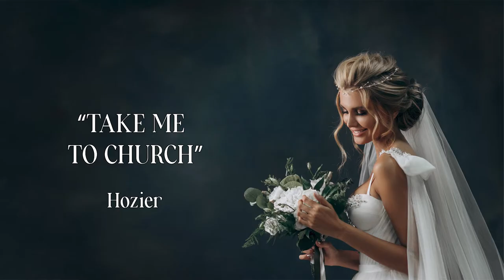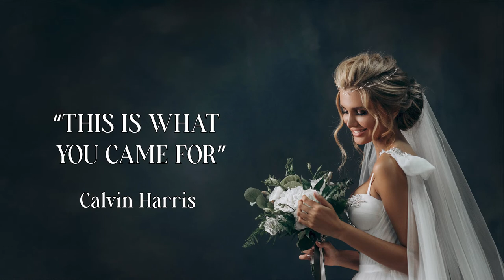Top 40 Wedding Songs | Contemporary Piano & Cello Instrumentals | 2 Hours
This playlist includes over two and a half hours of the best wedding songs to play at your wedding. Includes 40 Gorgeous piano and cello wedding instrumentals. Contemporary pop covers without lyrics, make perfect background music. Great for processionals, recessionals, or the bride and grooms first dance. Contains songs by Hozier, Adele, The Weeknd Coldplay, Justin Beiber and many more . . .

1.River Flows In You 00:00:00
2. Love Me Like You Do 00:03:00
3. Canon In D 00:06:10
4. Ave Maria 00:11:00
5. Thinking Out Loud 00:15:44
6. Take Me To Church 00:20:24
7. Pray You Catch Me 00:24:14
8. Yellow 00:28:20
9. In The Name Of Love 00:32:19
10. The Swan 00:35:49
11. Vivaldi Summer 00:39:01
12. Nuvole Bianche 00:41:54
13. Let It Go 00:47:49
14. Hymn For The Weekend 00:51:53
15. Closer 00:55:45
16. When We Were Young 00:58:56
17. Someone Like You 01:02:14
18. Happy Now 01:05:52
19. Hide & Seek 01:09:01
20.  Hallelujah 01:13:52
21. Writings On The Wall 01:18:19
22. Cold Water 01:22:44
23. PillowTalk 01:26:27
24. Love Yourself 01:29:09
25. Pure Imagination 01:32:31
26. Girls Like You 01:36:17
27. Army 01:39:45
28. Call Out My Name 01:43:14
29. This Is What You Came For 01:47:43
30. Waiting For Love 01:51:10
31. La La Land 01:54:12
32. Hello 01:57:49
33. Clarity 02:01:52
34. Chandelier 02:05:43
35. Flashlight 02:09:13
36. What A Wonderful World 02:12:30
37. Castle On The Hill 02:15:20
38. Beautiful Day 02:19:44
39. Can't Help Falling In Love 02:23:43
40. Lose You To Love Me 02:27:17
41. Photograph 02:31:04
42. All Of Me 02:35:01
43. La Vie En Rose 02:38:09